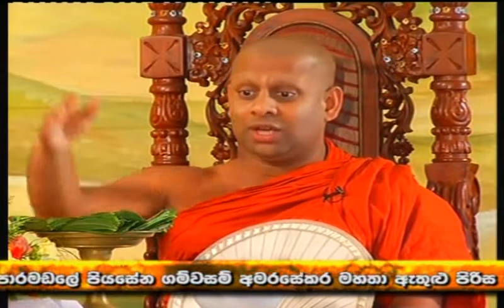2013 02 04 Ven Medagoda Abhayatissa Thero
බෞද්ධයා රූපවාහිනිය ඔස්සේ විකාශය වු වටිනා ධර්ම දේශනා.
මෙය සියළු සත්වයාටම නිර්වානාවබෝදය පිනිසම හේතු වේවා..!

The Buddhist TV - Sinhala Dhamma Deshana Uploaded by Buddhika Jayanath

To Enlighten Our Life ( parents and all others ) Towards Nibbana
Buddhika Jayanath

විශේෂ ස්තුතිය,
බෞද්ධයා නලිකාවෙ සභාපති පූජ්‍ය දරණාගම කුසලධම්ම ස්වාමින් වහන්සේ, සම්බෝධි විහාරවාසී  පූජ්‍ය බොරලන්දේ වජිරඥාන ස්වාමින් වහන්සේ, වැඩසටහන් අධ්‍යක්ෂක ශෂික ජයතිලක ඇතුලු බෞද්ධයා නලිකාවෙ සියලුම කාර්ය මණ්ඩලයට සහ නුවන් රණසිංහ මහතාට.